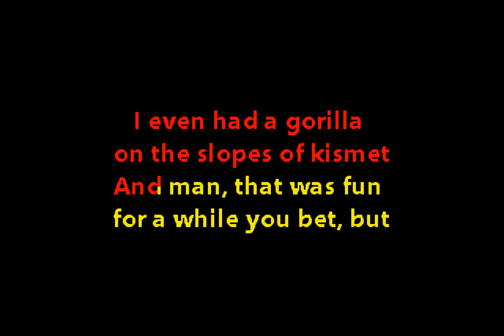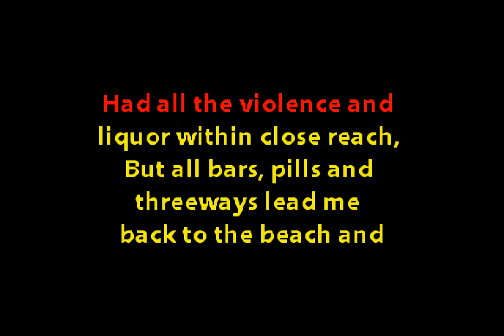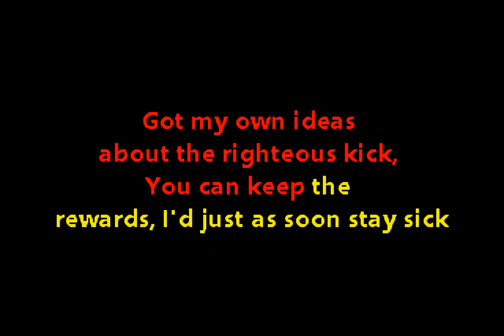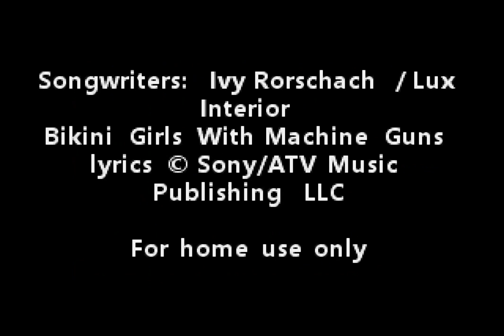The Cramps - Bikini Girls with Machine Guns (Custom Karaoke Video)